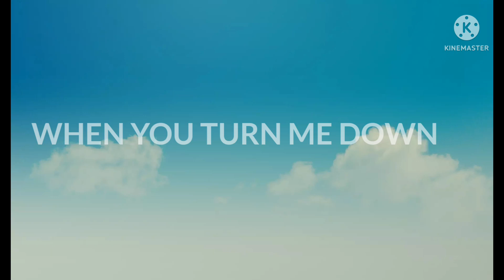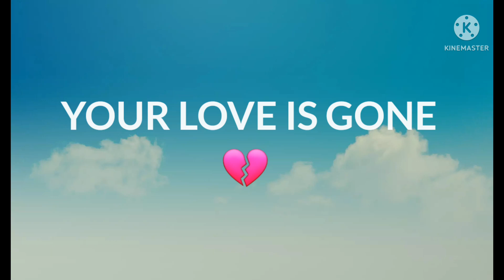LOVE IS GONE